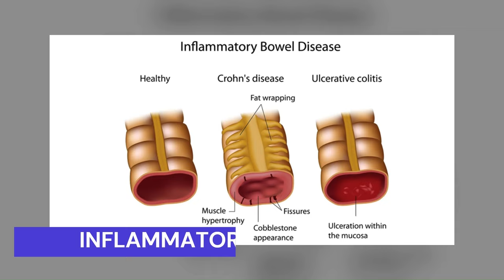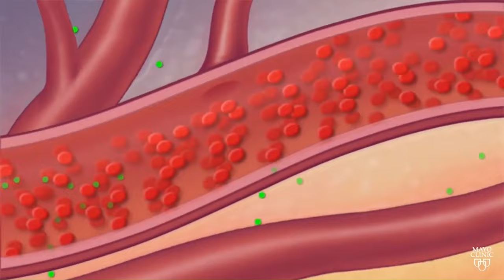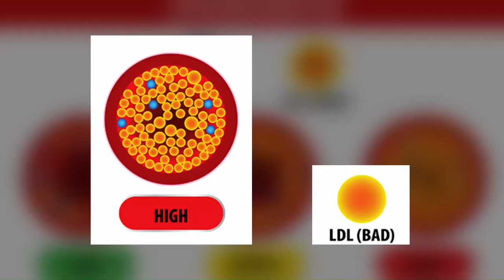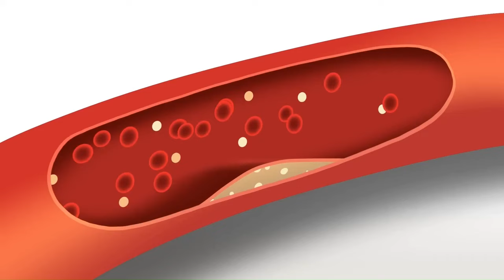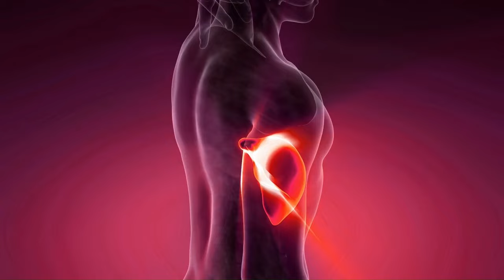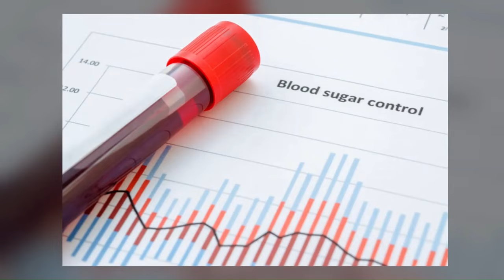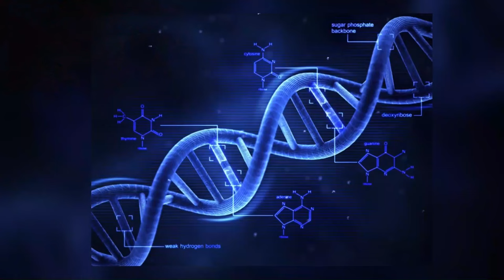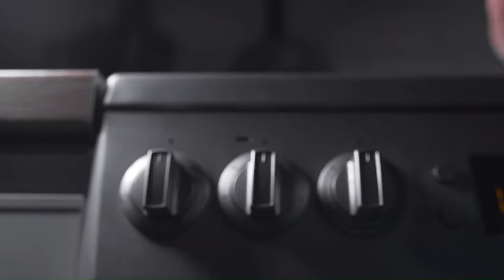10 AMAZING Health Benefits of Drinking ROSEMARY TEA Daily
Are you looking for a natural way to boost your overall health and well-being? Look no further! In this video, we'll dive into the incredible health benefits of incorporating rosemary tea into your daily routine. From improving digestion to enhancing memory, rosemary tea has been used for centuries to promote a healthy lifestyle. Join us as we explore the top 10 reasons why drinking rosemary tea daily can transform your life. Don't miss out on this opportunity to discover the secrets of this powerful herbal remedy and start reaping the numerous health benefits today!